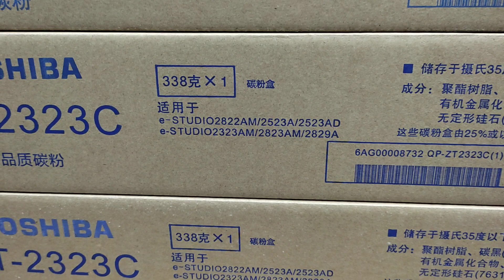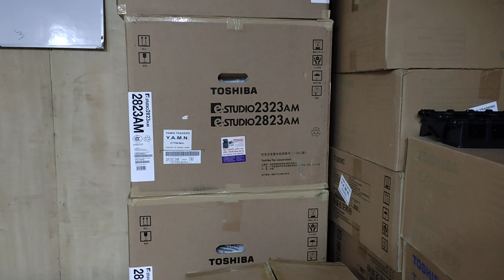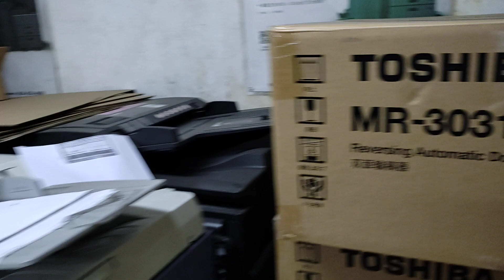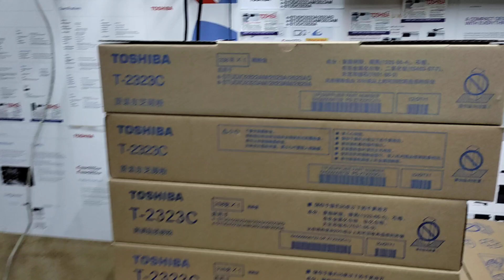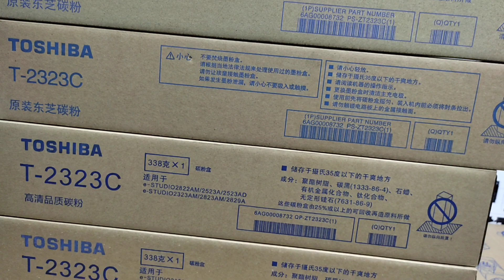Toshiba T-2323C Toner for Photocopier New universal office equipment wholesale office 01757550875